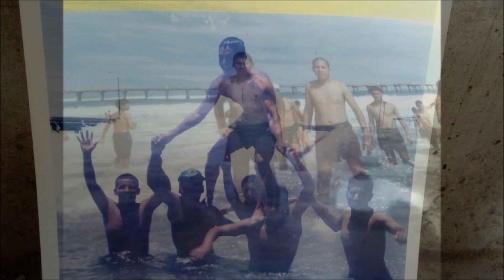RCB 111 PERU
INTEGRANTES DEL RCB 111...DE DISTINTAS PROMOCIONES Y ESCUADRONES. FOTOS EN EL FUERTE ZARUMILLA..PLAYA CALETA DE LA CRUZ Y EN BARRANCO BLANCO.